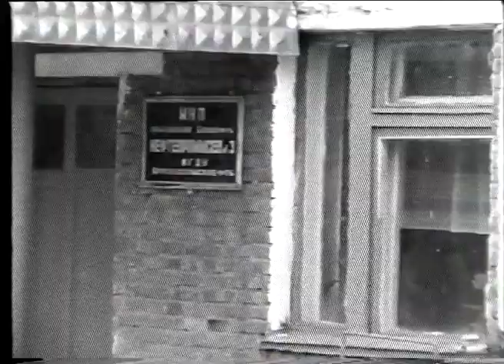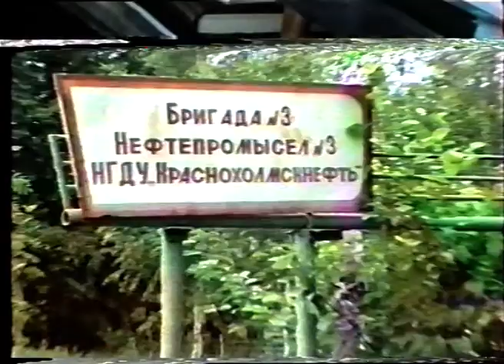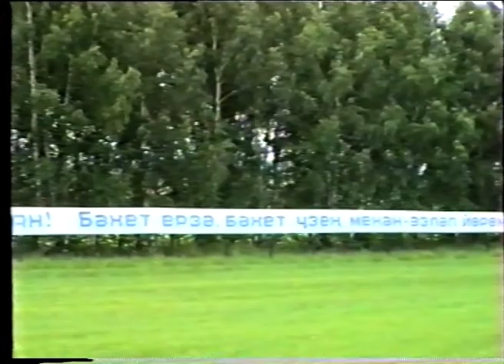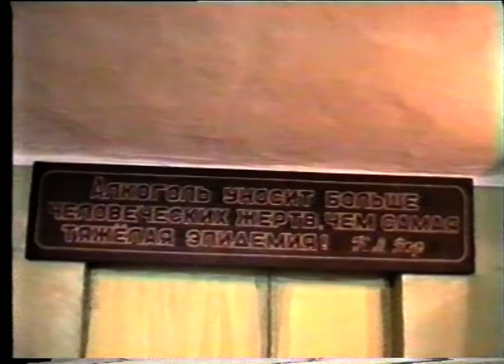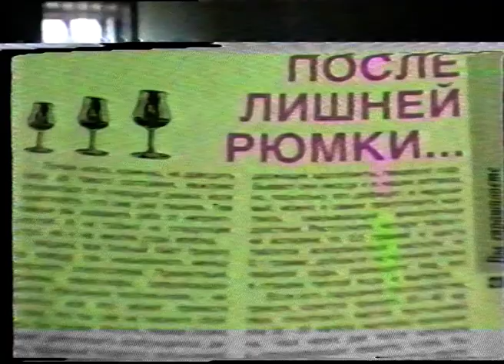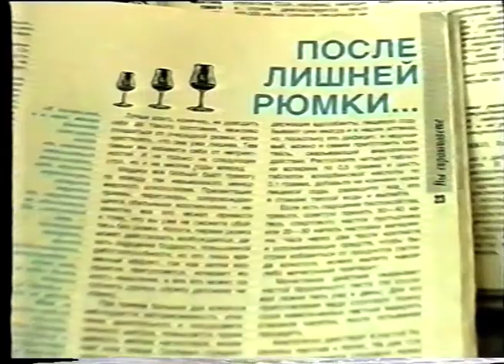Новости от 9 июня 1995 г.Янаул